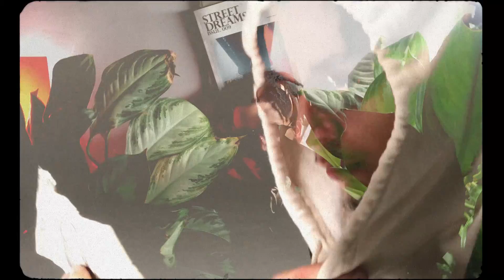Mosez Jones - Paperview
prod. by specdrxm

Follow me @mosezjones on all socials !

lyrics:
PAPERVIEW
Verse 1:
I'm a drum kicker,
I ain't a gunslinger,
but if you got a problem know a couple quick fingers
I'm a loose cannon,
baby I do damage
I be Knievel whenever the devil speaks Spanish,
Mami you took chances,
and I ain't mad at ya,
but don't come running when the view looking like the Hamptons,
Man you too dramatic and I keep it mellow,
I meet you in another life where the center folds,
Man I love it though,
You my kaleidoscope,
She said never thought I'd be with a writer though,
So I write a note,
In hopes in reach yo door,
Take a second you decide where you wanna go,
Maybe next me,
Maybe next to him,
But that's okay cuz I'm always happy with the pen,
so I lay back kick it on my dolo,
And they always ask why you riding solo,

Hook:
And ofcourse man I'd rather be next to you,
But I don't got time for the bickering,
And this room only big enough for the two,
Come on baby show me what you working with,
Got the drink and a little bit of paper view,
Don't really care who tryna' listen in,
Walk around like you got something else to prove,
But with me baby I don't see a difference,

Verse 2: I can see it though you like the pretty things,
You like the camera flash with the pinky ring,
And you like the bling well I ain't got it tho,
But some day I'll sit up on that pedestal,
So they made it a dream,
Made to deceive,
Put us back in the chains not knowing the fine print,
I know where the time went I know where the times spent,
But history repeats itself forever we rhyming,